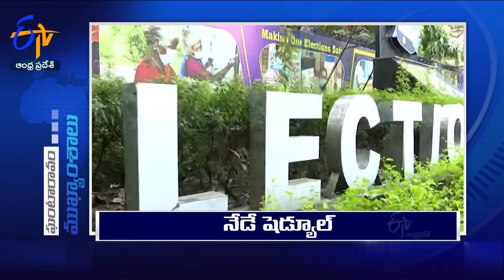9 AM | 9th October 2023 | Ghantaravam | News Headlines | ETV Andhra Pradesh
9 AM | 9th October 2023 | Ghantaravam | News Headlines | ETV Andhra Pradesh

9th October 2023 | 9 AM | Ghantaravam | News Headlines | ETV Andhra Pradesh